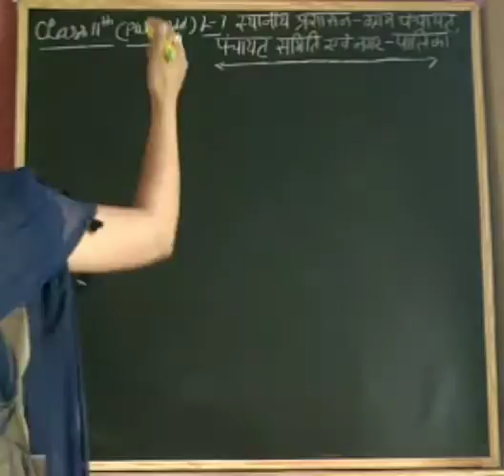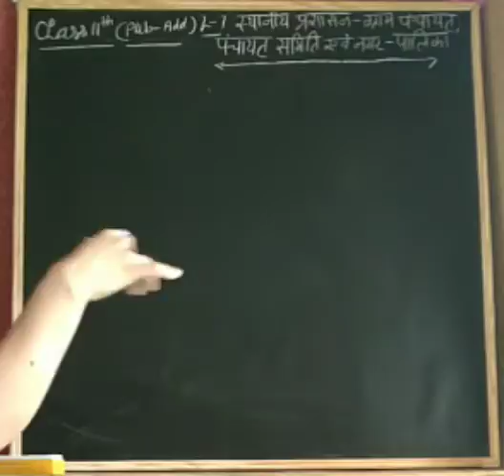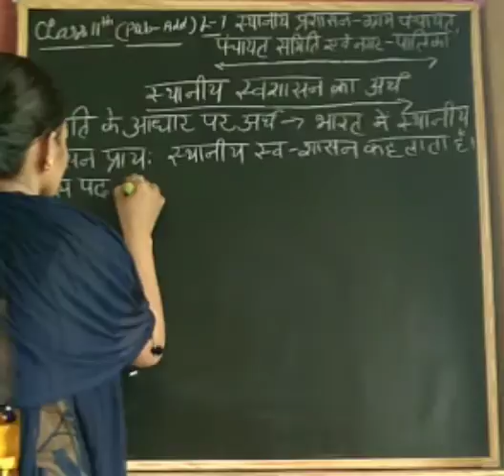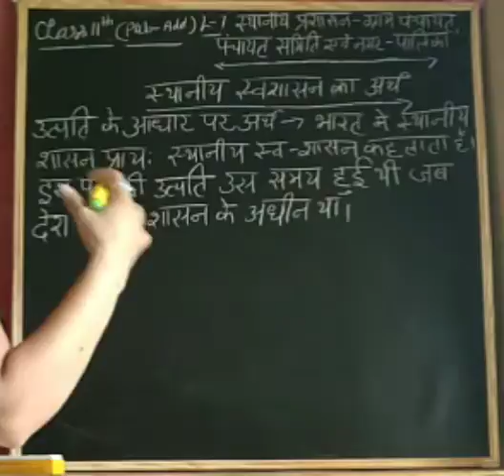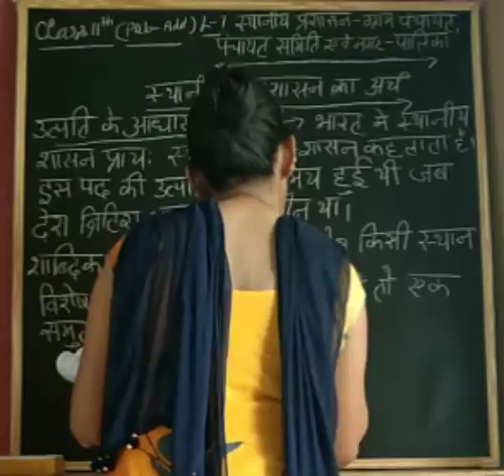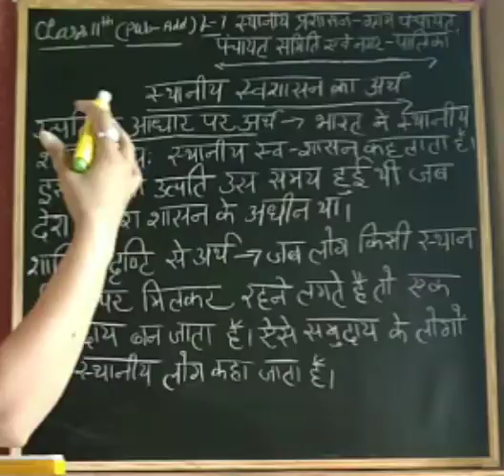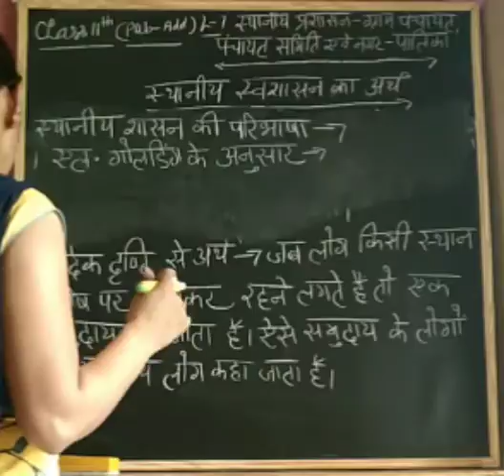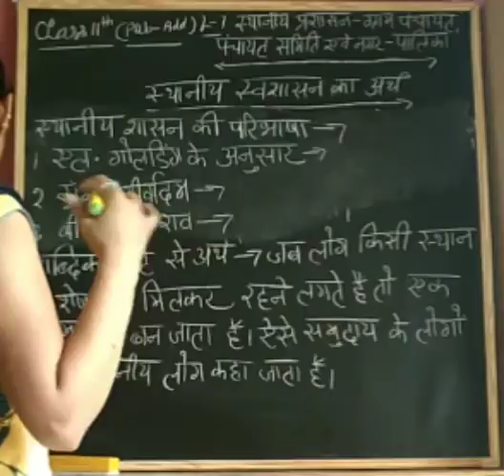Class 11th(Public administration) Lesson 7 Lectures 1(20-07-20